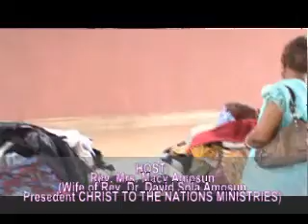CHRIST TO THE NATIONS MINISTRIES AT AKINWUNMI VILLAGE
CHRIST TO THE NATIONS MINISTRIES
VICTORY TABERNACLE CHURCH WOMEN WIG
FREE MEDICAL TEST , TREATMENT AND FREE CLOTH
TO THE PEOPLE OF AKNWUNMI VILLAGE OTA OGUN STATE - NIGERIA.
HOST: REV. MRS. MACY AMOSUN ( WIFE OF REV. DR. SOLA DAVID AMOSUN  PRESIDENT CHRIST TO THE NATIONS.
SUPPORTED BY FAVOUR PHILIPS FOUNDATION
26TH JULY 2014 @ BREAKTHROUGH CAMP

PRODUCER: ANENE EMMANUEL IYKE
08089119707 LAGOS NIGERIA